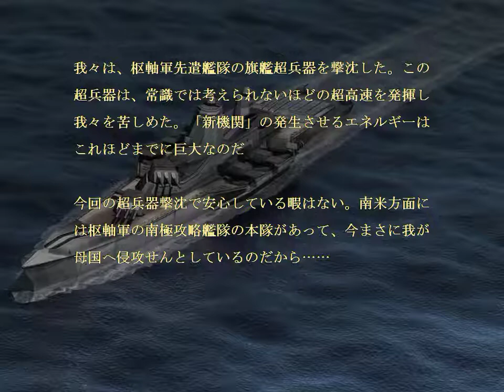#17【koei】鋼鉄の咆哮３【レトロゲー】